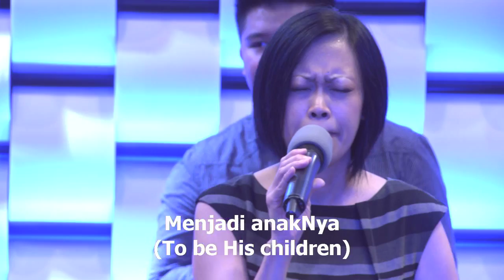Dia Baik, worship led by Gretchen Lee-Trisna